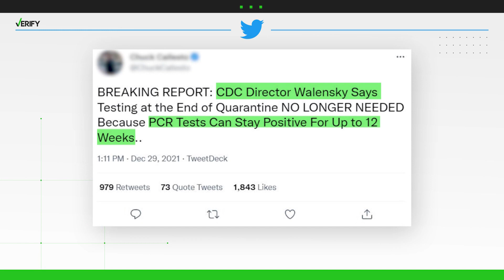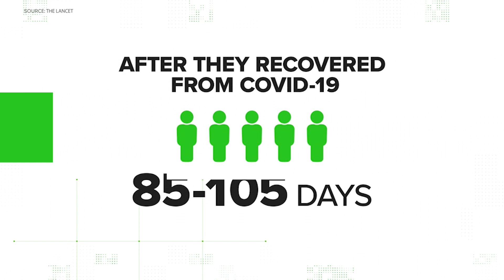You can test positive for COVID-19 on PCR tests for up to 12 weeks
On Dec. 27, the Centers for Disease Control and Prevention (CDC) shortened its isolation guidance for certain people with COVID-19. People who are infected are now advised to isolate for five days if they are asymptomatic or their symptoms are resolving, followed by five days of recommended mask-wearing around others. Previously, the CDC advised people with COVID-19 to isolate for 10 days.

But some people have been critical of the CDC’s updated guidance because there is no recommendation for people to test negative for COVID-19 before ending their isolation. In response, CDC director Dr. Rochelle Walensky told ABC’s "Good Morning America" that one of the reasons there’s no negative test recommendation is because PCR tests "can stay positive for up to 12 weeks."

THE QUESTION
Can you test positive for COVID-19 on PCR tests for up to 12 weeks after infection?

THE ANSWER
Yes, you can test positive for COVID-19 on PCR tests for up to 12 weeks after infection.